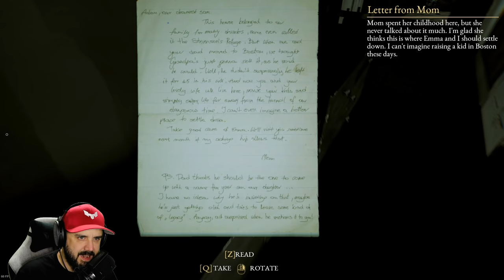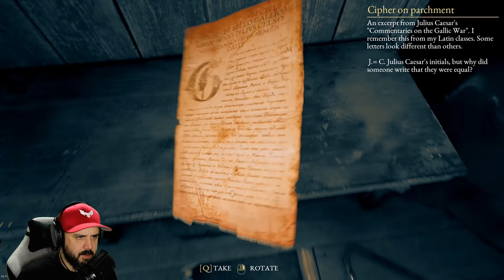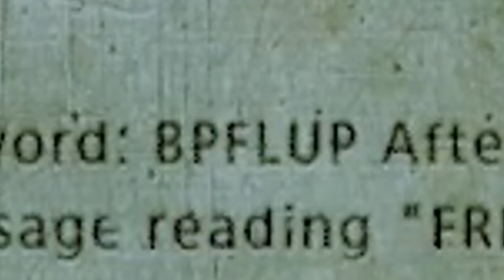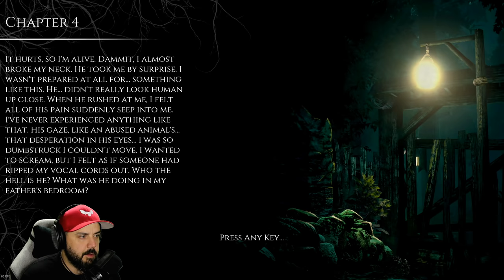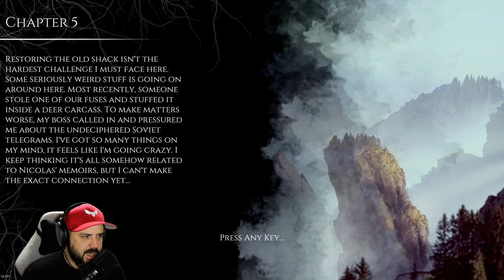THIS GAME WILL LOCK YOUR JAW | The Beast Inside | Full Release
The Beast Inside gave me the biggest jump scares in my career.

VIDEO MUSIC

PC SPECS

Skylake 6700
GTX 1070
Maximus VIII Hero
32 Gb Corsair Ram
5TB Hard Drive Space